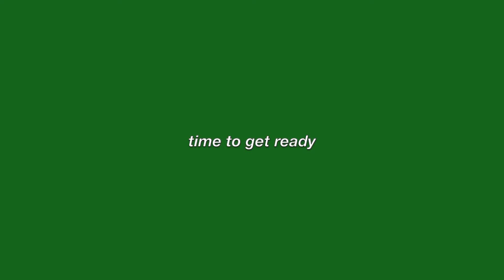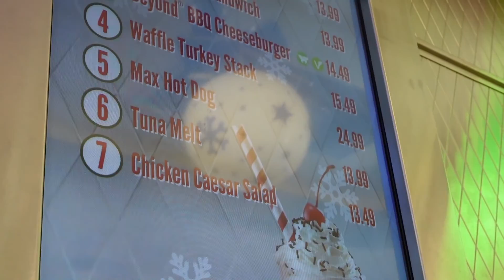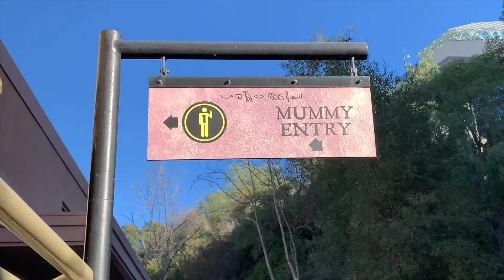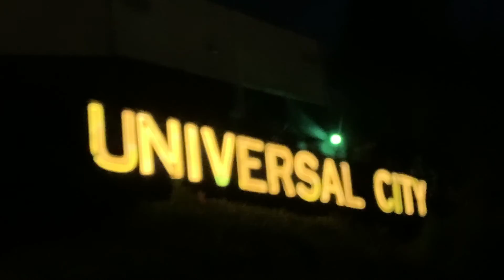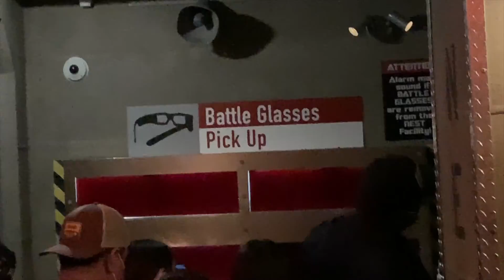Day 6: going to Universal Studios Hollywood! | VLOGMAS 2021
Took a day trip to universal studios hollywood. It's literally my favorite theme park so I hope you enjoyed coming along with me. I hope the footage wasn't too shakey. I spent a total of 10 hours at universal studios hollywood. I am definitely going to go back in a month or so. I love the holiday season there. I highly recommend if you are ever visiting LA, California to visit universal! So much fun!

Anyways that's all i had to say 😊

Take care,
Cast 💜

CAMERA GEAR:
Main vlogging camera: SONY ZV-1
Second camera: Go Pro Hero 9 Black
Video editing software: IMovie